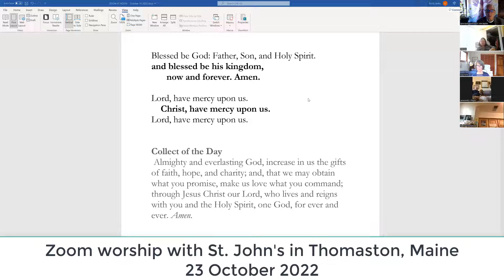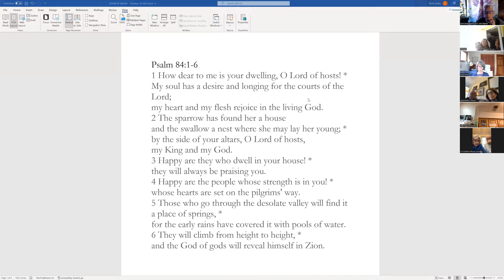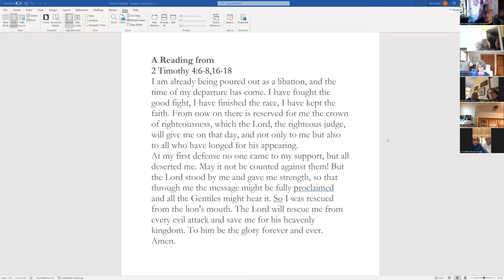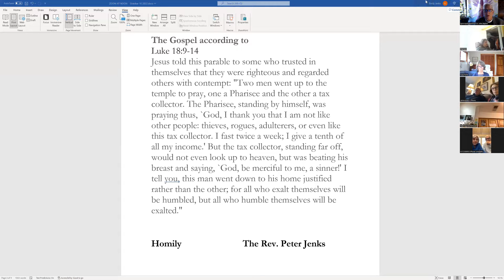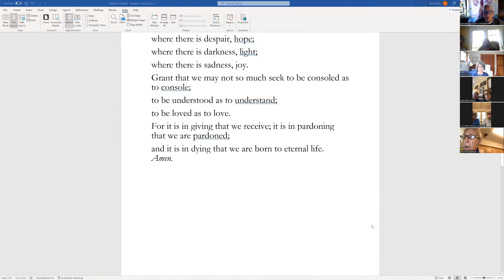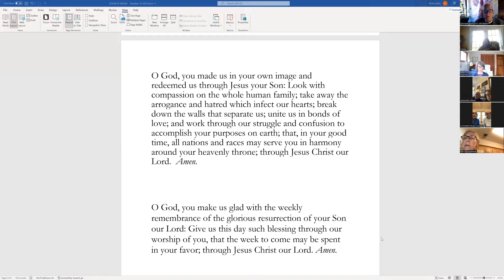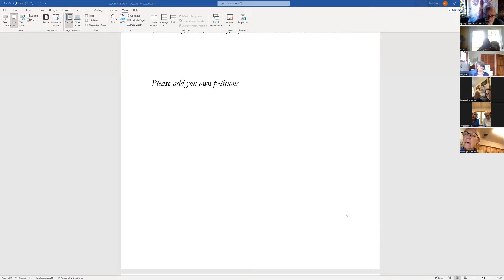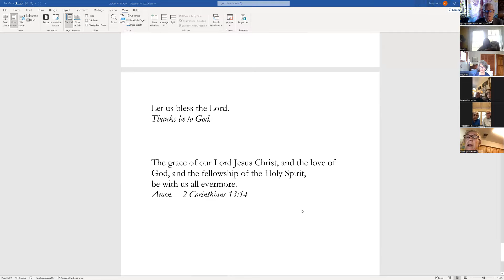Zoom Worship 23 october 2022 at St. John's in Thomaston